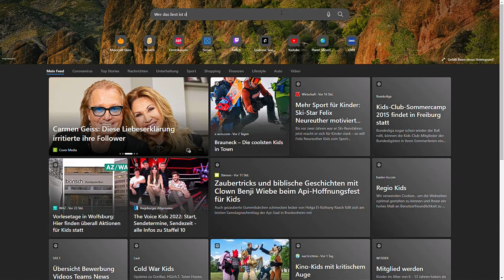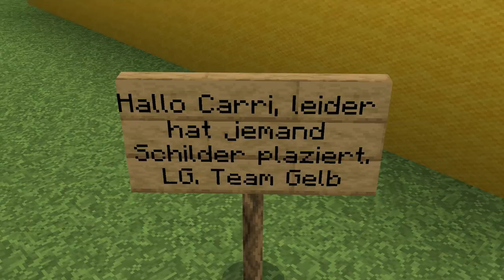Der Schilder Troll | Troll-Wars #002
Um Mehr zu sehen Drücke auf "mehr Anzeigen"

Hoffentlich gefällt dir dieses Video.